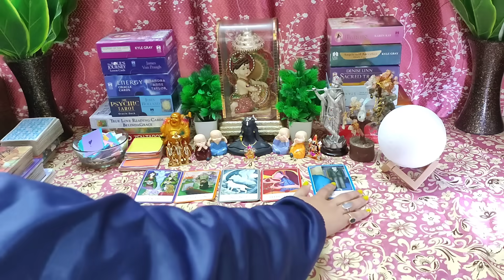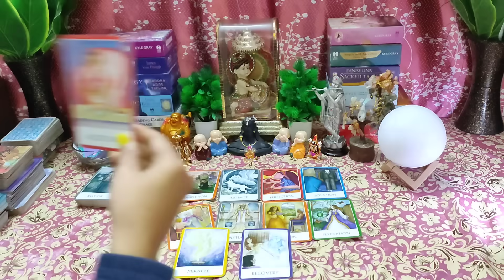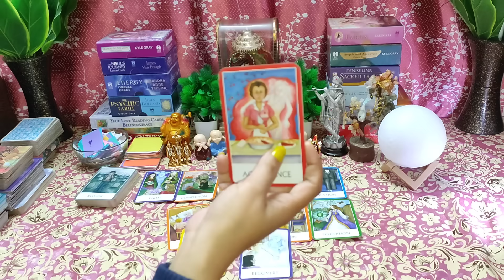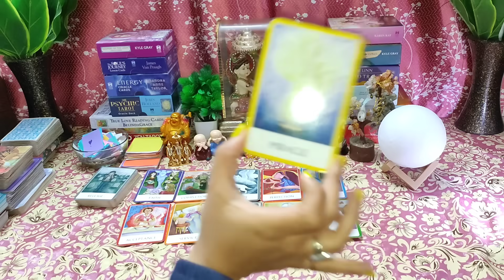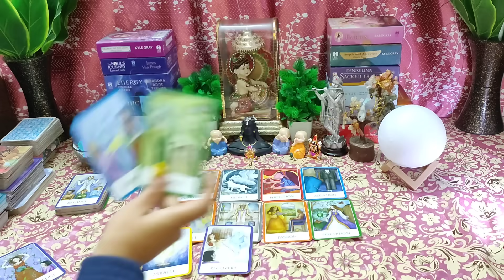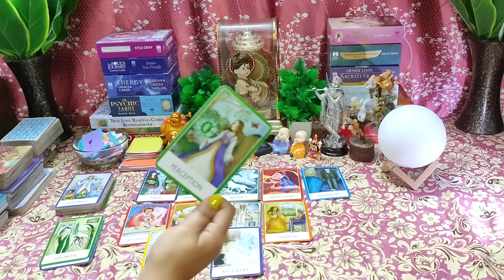🌈Apko Bahut Jaldi Kaunsi Khuskhabri Milne Waali Hai😍Timeless💯Hindi Tarot Reading❣️